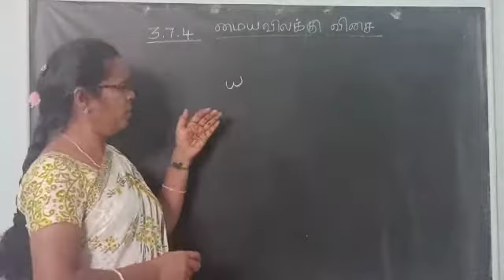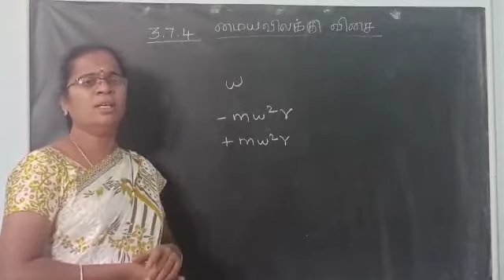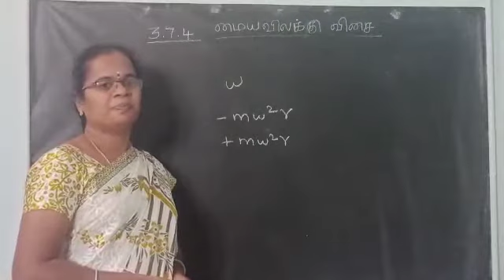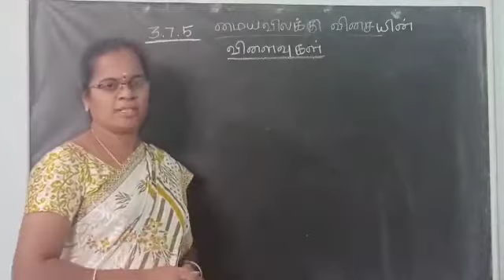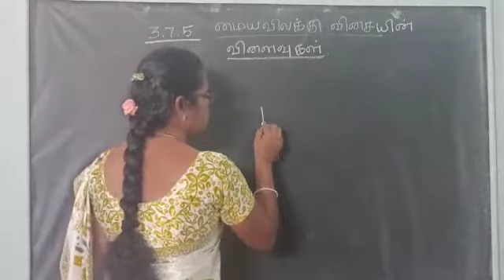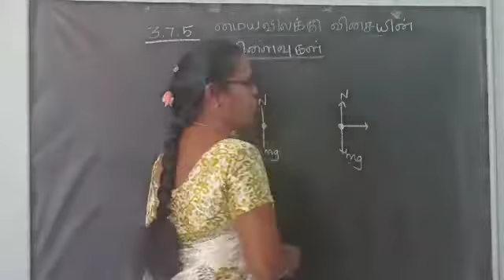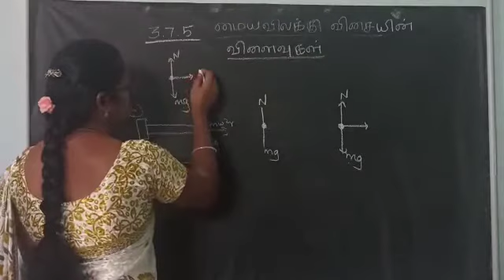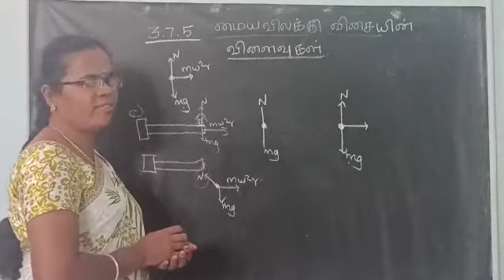மையவிலக்கு விசை மற்றும் மையவிலக்கு விசையின் விளைவுகள் 3.7.4 & 5